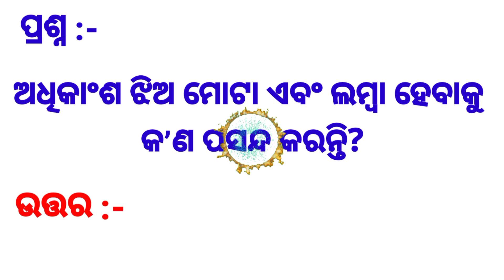General knowledge | Sadharan gyan | Odia dhaga dhamali | Double meaning | ଓଡ଼ିଆ GK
Odia dhaga dhamali question and answer
odia dhag Katha
Science gk
odia puzzle
15 clever questions
10 tricky questions
odia dhag dhamali katha
odia quiz
odia riddle
odia gkw
most important general knowledge question
odia paheli
odia kathi
odia riddles
Odisha gk
India gk
world gk

Your queries👇👇

1. GK
2. General knowledge
3. important gk question & answer for competitive exams
4. Quiz Test
5. Important gk
6. competitive quiz
7. Competitive general knowledge
8. GK in Hindi
9. General knowledge quiz
10. qiez question
11. general knowledge question with answer
12. gk question in hindi
13. GK Question answer
14. India Gk
15. Odisha Gk
16. Hindi Gk
17. Samanya gyan
18. gk questions
19. 2021 gk question and answer
20. Lucent Gk
21. lucent gk
22. geography gk question
23. history gk question
24. lucent gk important question
25. lucent for railway
26. lucent for ssc
27. lucent gk book
28. general knowledge
29. General Knowledge
30. General knowledge ka question
31. Sadharan gyan prashan uttar
32. general knowledge video
33. question
34. g k
35. gk
36. gk question and answer
37. Lucent mcq
38. Lucent mcq in hindi
39. gk knowledge
40. ସାଧାରଣ ଜ୍ଞାନ
41. जेनरल नोलेज
42. जीके
43. gk trick
44. gk video
45. gk today
46. current affairs
47. gk for Khan sir
48. digital babu sikhya
49. gk for ama goan school
50. education 360 for gk
51. gk by kumar gourav sir
52. general knowledge ke question
53. gk live
54. gk study adda
55. general knowledge 2021